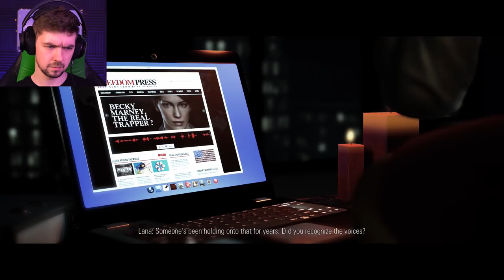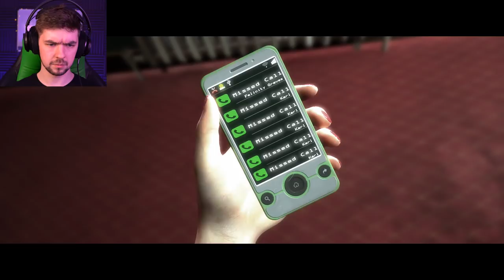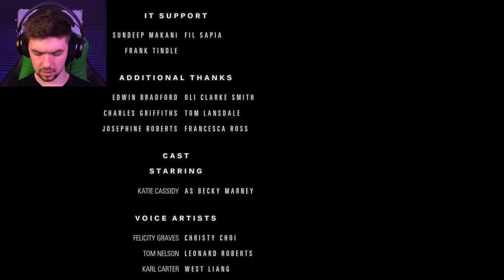WHO DID IT!? | Hidden Agenda - Part 3 (END)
Who did it!? Who was the killer!? Find out in the final part of Hidden Agenda!